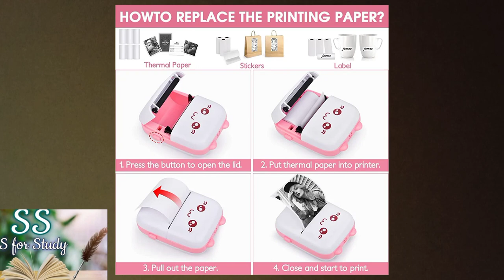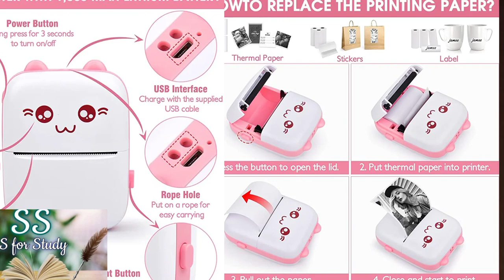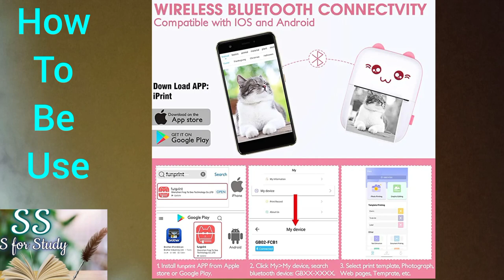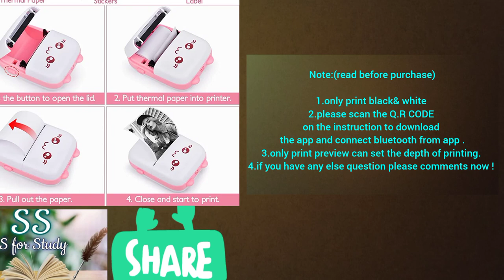MINI POCKET PRINTER(all details like-features,specifications,how to use) please check descriptions..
THANK YOU ANKITA !!!